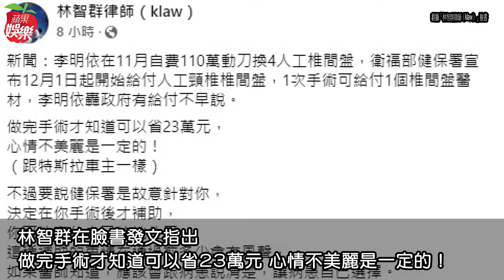李明依怒「手術多花23萬」 律師酸：國家唯一做錯就是「沒給名人特殊待遇」 ｜ 蘋果新聞網 ｜ 蘋果日報